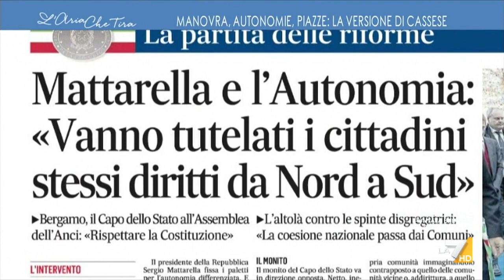Sabino Cassese: "Autonomia vuol dire differenziazione e la stessa Costituzione è stata ...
Autonomia differenziata, il costituzionalista Sabino Cassese: "È un fatto positivo. La precauzione da prendere è di fissare i livelli essenziali delle prestazioni, in modo tale che siano assicurati i diritti essenziali ai cittadini".